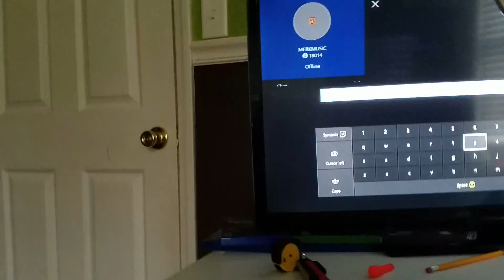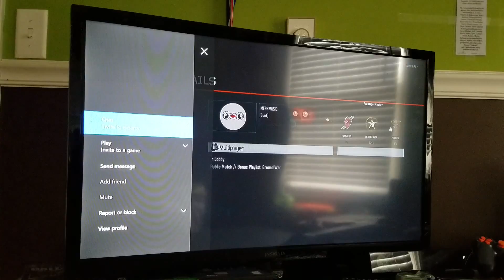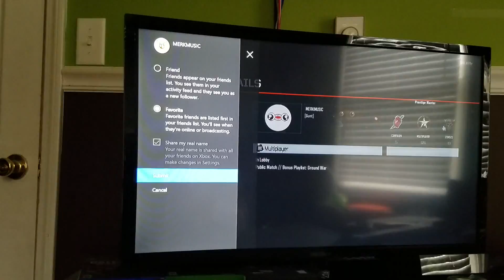Kid freaks out about MERKMUSIC in my game